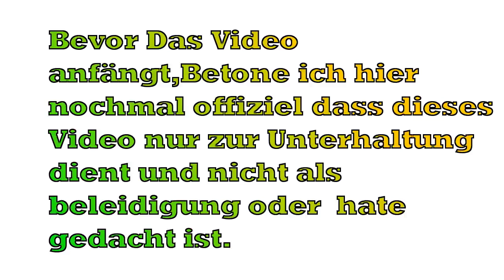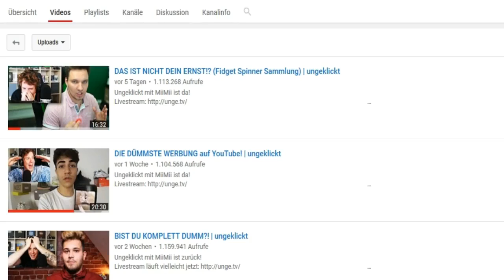VIDEO GEGEN RAUCHVERBOT RAUCHI (reupload)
Yo leute das ist mein neuer Kanal lolol alter Kanal : yLxyo